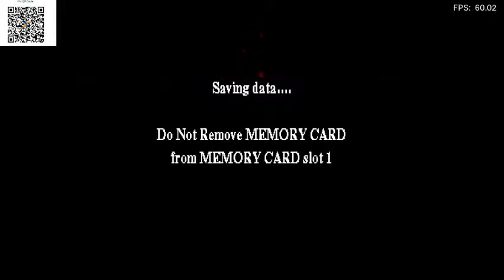Harry Potter- Harry potter Ps1, Começando aventura do Harry, CADE A PEDRA FILOSOFAL #3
Steam: Sandalhas

Steamcraft: Sandalhas